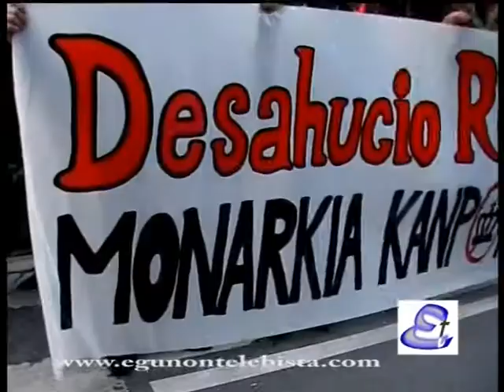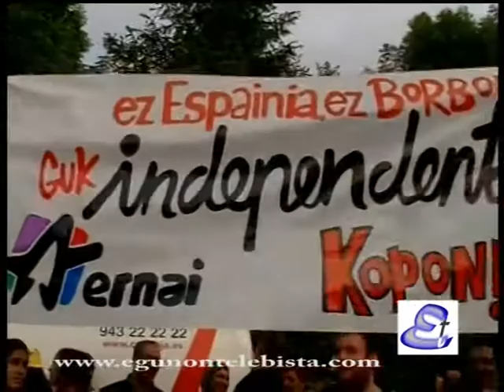Manifestación Polideportivo Artaleku (Irún)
(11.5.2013) Con motivo de la Final de Kopa del Rey de Fútbol Sala en el Polideportivo Artaleku de Irún entre el Pozo de Murcia y el F.C. Barcelona, Manifestación Reivindica-
tiva en los aledaños con presencia policial.